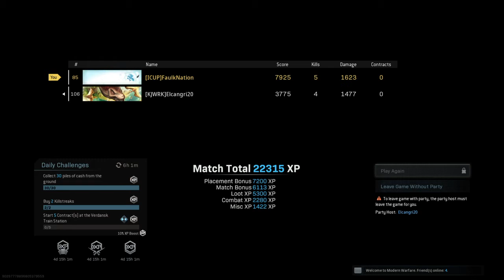Call of Duty®: Modern Warfare® Rey and me